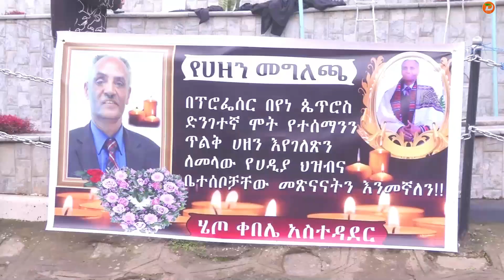የፕሮፌሰር በየነ ጴጥሮስ ህልፈት ተከትሎ በሃዲያ ዞን በሆሳዕና ከተማ በኮሎኔል በዛብህ ጴጥሮስ መታሰቢያ አደባባይ በዛሬው እለት የሀዘን መግለጫ ስነ...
የፕሮፌሰር በየነ ጴጥሮስ ህልፈት  ተከትሎ በሃዲያ ዞን በሆሳዕና ከተማ በኮሎኔል በዛብህ ጴጥሮስ መታሰቢያ አደባባይ በዛሬው እለት የሀዘን መግለጫ ስነ ስርዓት ተካሂዷል

ዘጋቢ፡ ኤርጡሜ ዳንኤል - ከሆሳዕና ጣቢያችን